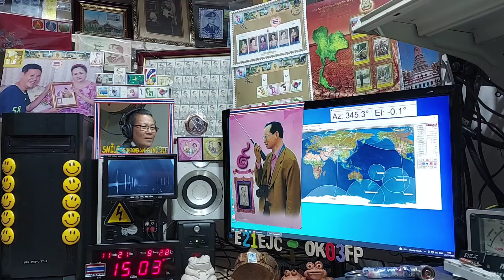*R0SCN* ssb qso with E21EJC/QRP at my LOS time on Satellite DOSAAF-85 (RS-44) 21 NOVEMBER 2021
at my LOS time 15:03 utc,Thanks for 56,57 cu again..
Looking fir All,cw and ssb